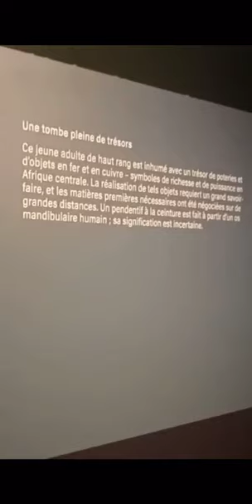Musée Terwieren, esika ba kanga ba bakoko ba bisi.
Radiotv Bosomi à la page!